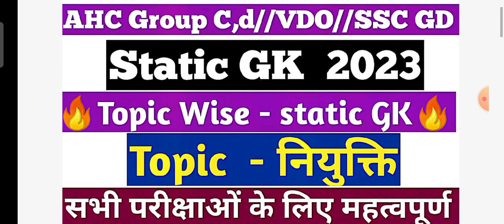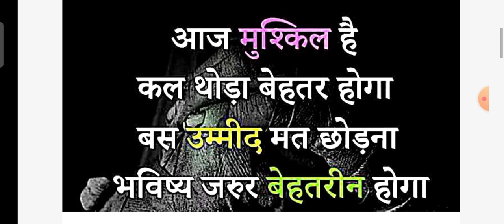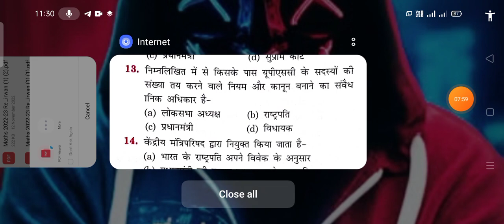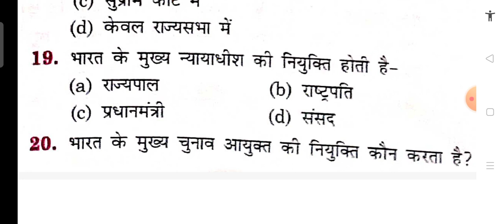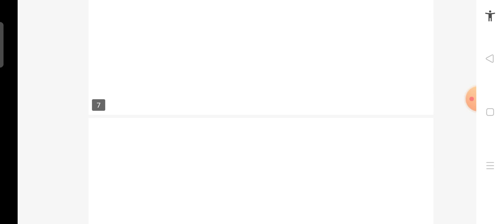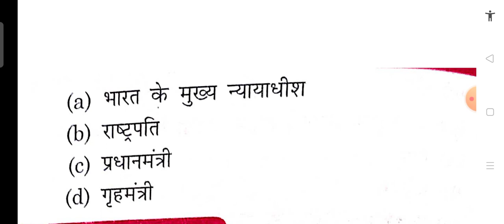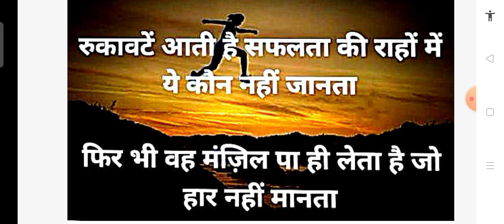Allahabad High Court Group C,d/VDO/SSC GD Static GK Topic -नियुक्ति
AllahabadHighCourtGroup-C& Group- D SSC GD VDO Exam
# Static GK Topic नियुक्ति